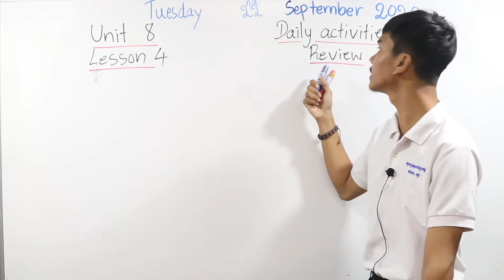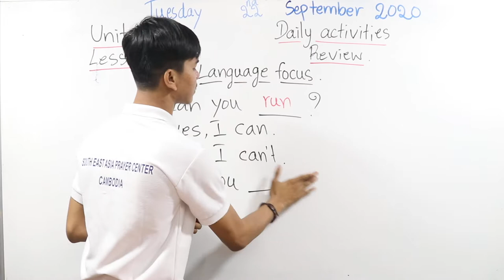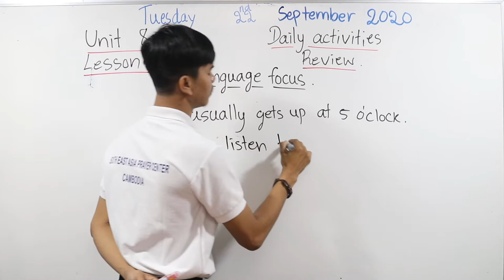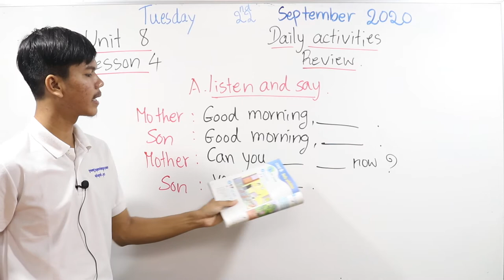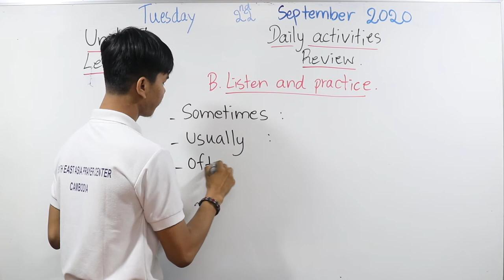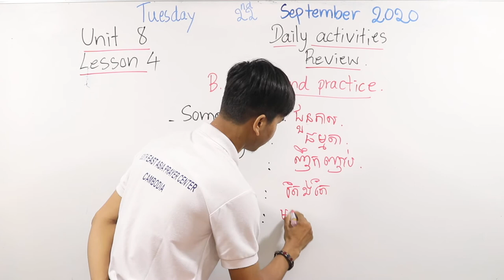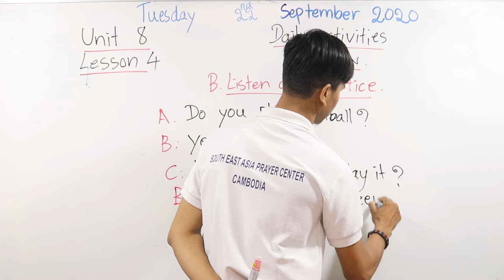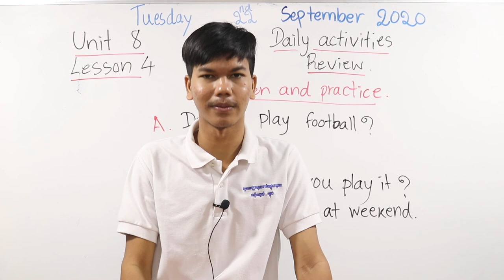English Grade 4 Unit 8 Daily Activities, Lesson 4 Review